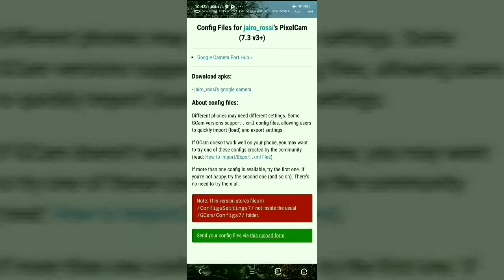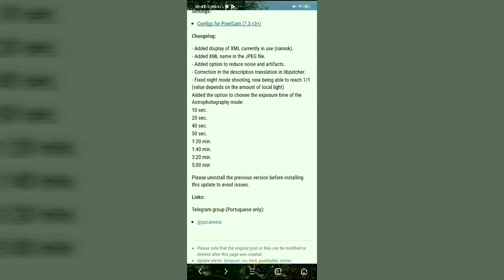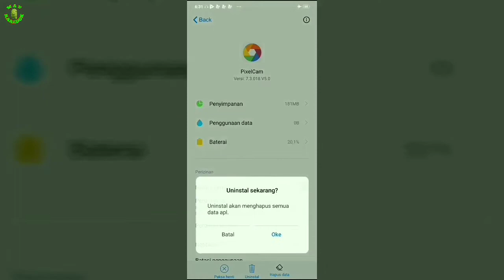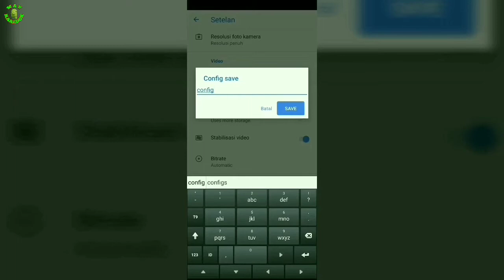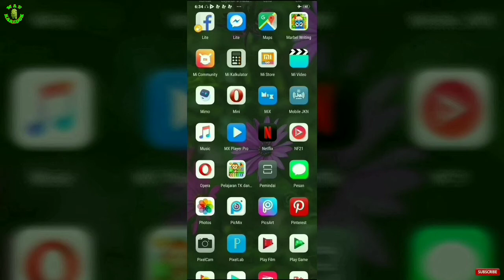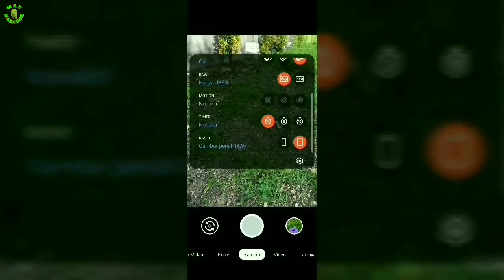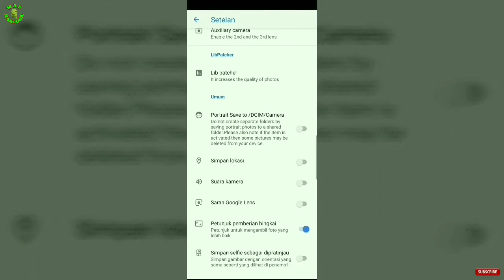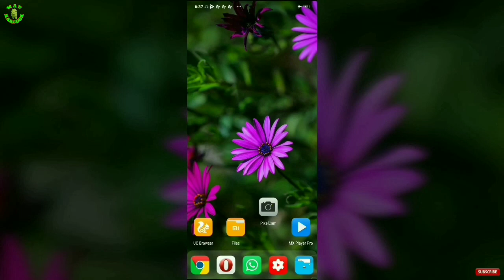GCam/Google Camera Mod PixelCam V5 Potrait & Night Sight Mantap + Banyak Config|Mas Karedok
PixelCam V5.0 Gcam Mod Terbaru Mode Potrait dan Night Sight Mantul Banget.
Gcam ini adalah Google Camera Mod dari Jairo_Rossi dengan base Google Camera V7.3.
Simak Video ini sampai selesei karena ada setingan yang berbeda dari Google Camera lainnya

Config Support:
Motorola Moto G5s Plus »
OnePlus 6/6T »
OnePlus 7 and 7T series »
Realme XT »
Xiaomi Mi 9 Lite - Mi CC9 »